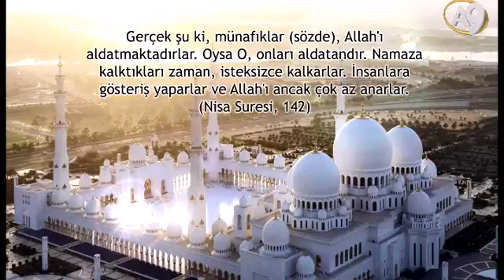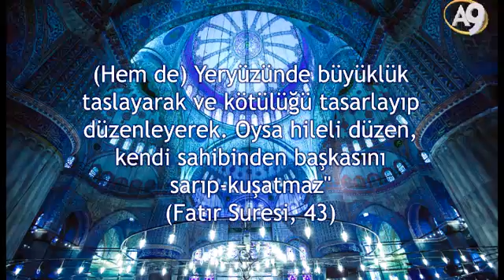Münafık Görülmediğini Düşündüğü Yerde Abdest Almaz Ve Namaz Kılmaz